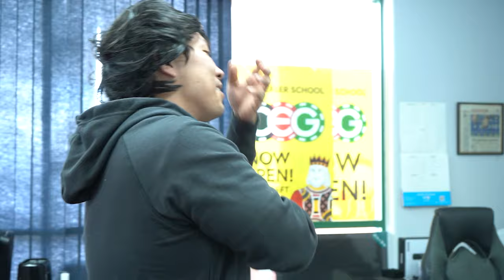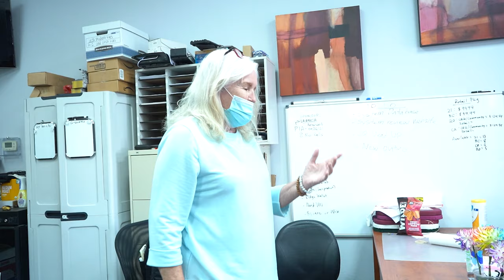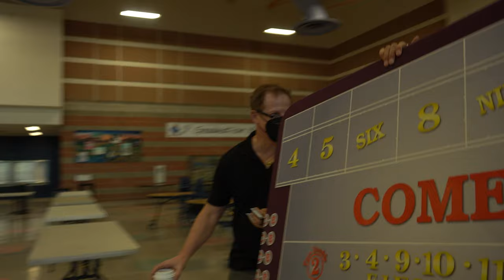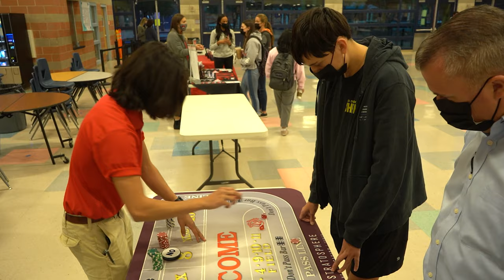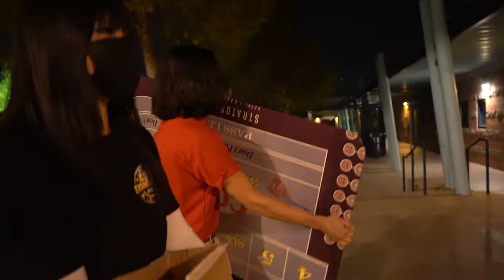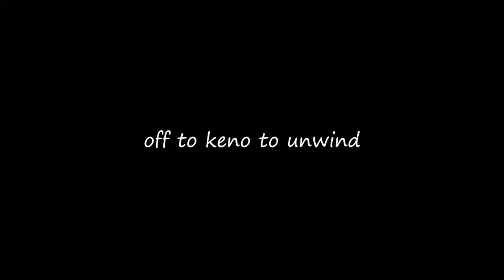Career night! - CEG VLOG #6